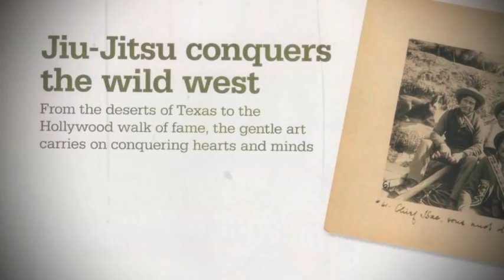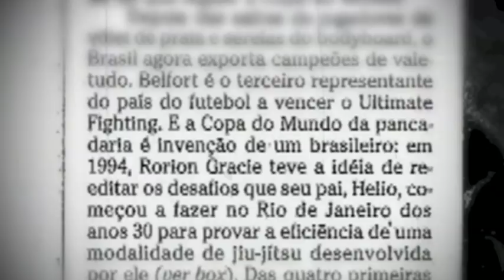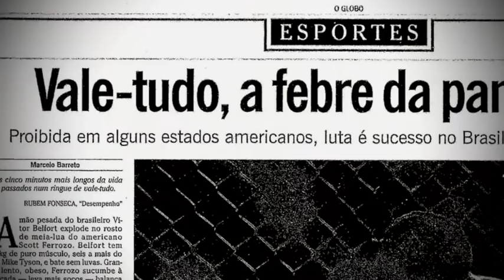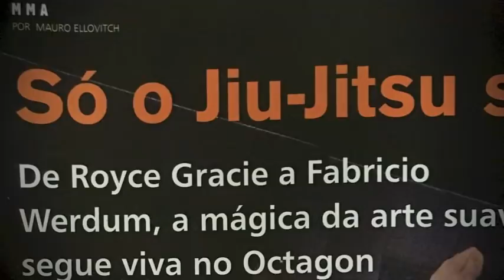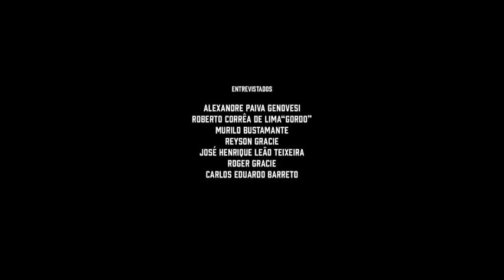CONFERE - episódio 4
Confira mais um episódio do programa CONFERE, que foi exibido no canal Combate.